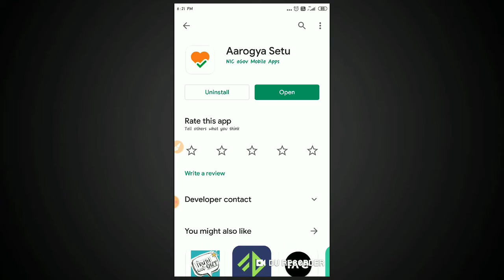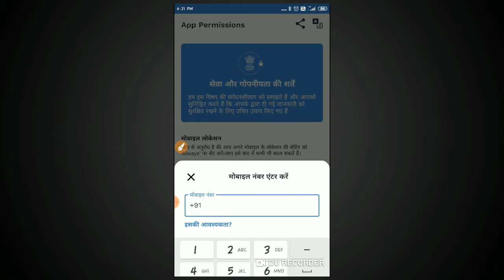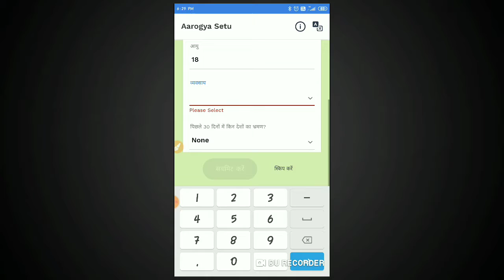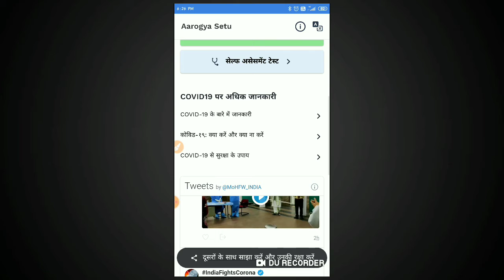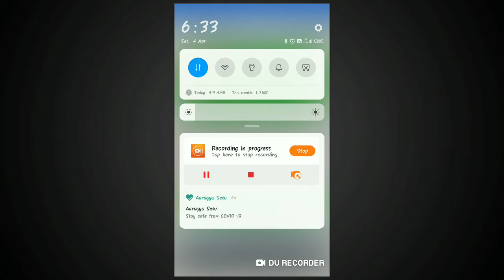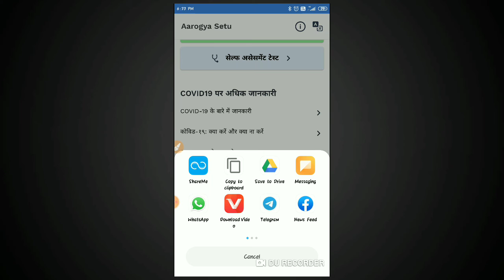How To Use Aarogya Setu App in Hindi | Aarogya Setu App Kaise Chalaye | Aarogya Setup in Hindi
How To Use Aarogya Setu App in Hindi | Aarogya Setu App Kaise Chalaye | Aarogya Setup in Hindi  || Mukul tech zone

About Aarogya Setu App - Aarogya Setu is a mobile application developed by the Government of India to connect essential health services with the people of India in our combined fight against COVID-19. The App is aimed at augmenting the initiatives of the Government of India, particularly the Department of Health, in proactively reaching out to and informing the users of the app regarding risks, best practices and relevant advisories pertaining to the containment of COVID-19.

QUERIES SOLVED -
1) How To Download Aarogya Setup App
2) How To Use Aarogya Setup App
3) How To Register in Aarogya Setu App
4) How To Track Corona Virus Patient From Aarogya Setu App
5) What is Aarogya Setup App in Hindi